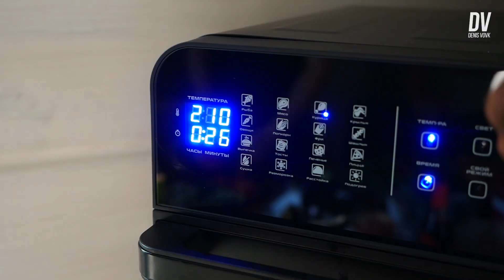Настоящий силач шокировал Вовка!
Тренируйся с Fitstars ! Наш сайт Приложение